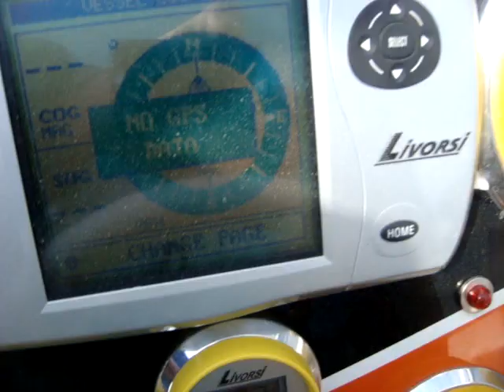Gauges @ Full Throttle - Fountain 29 Fever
Sea Trial - March, 2011